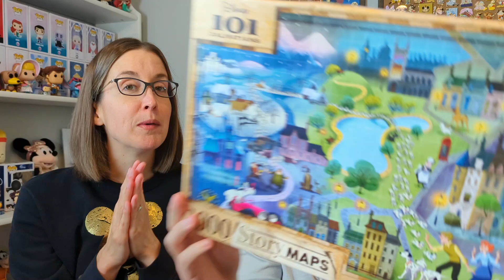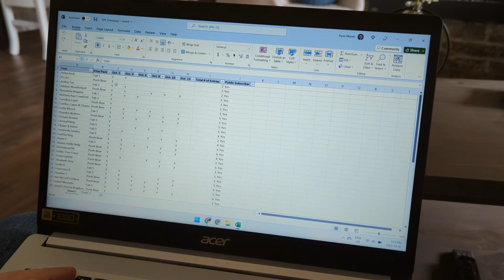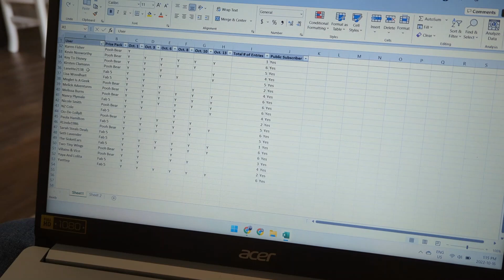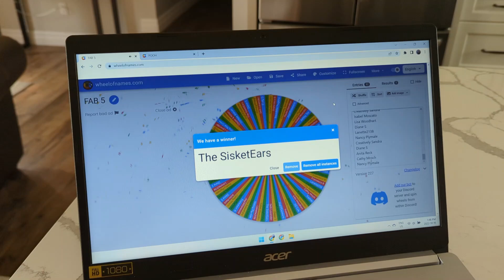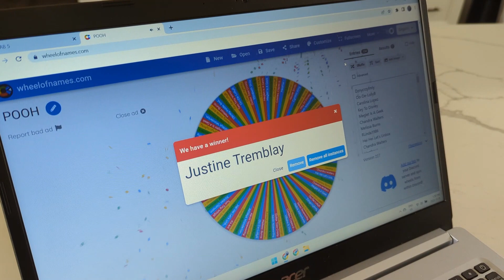A D23 Pick-up + NEW Puzzles & Our Giveaway Winner Announcement | Disney Pin Love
Today we are sharing a few fun, new items with you and then announcing the winners of our 2 giveaways!!